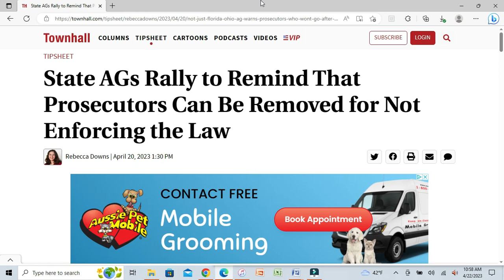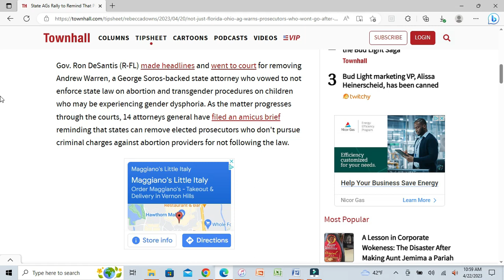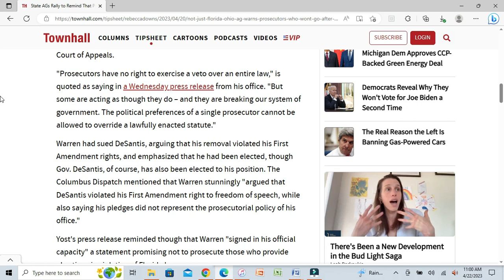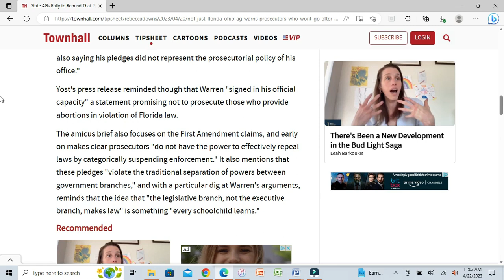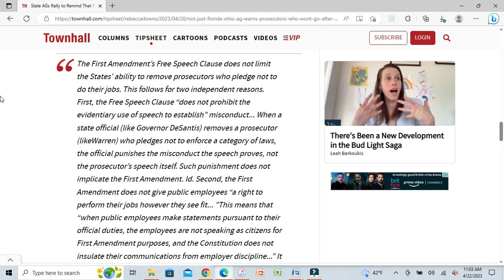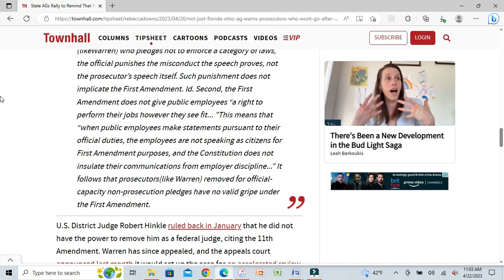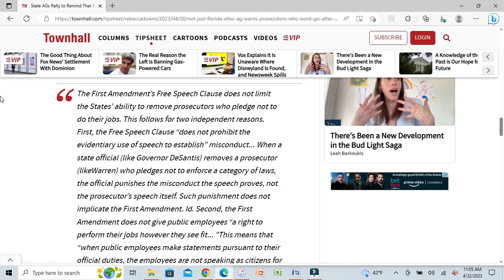State AG's Can Remove Prosecutors That Don't Enforce the Law